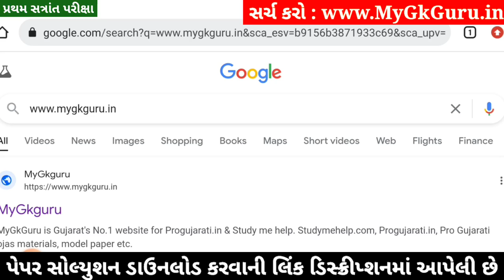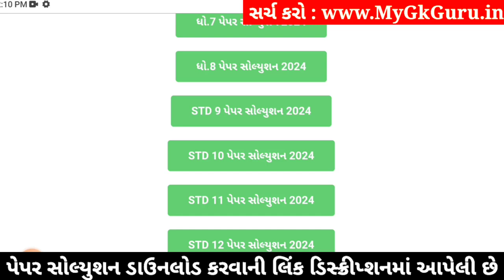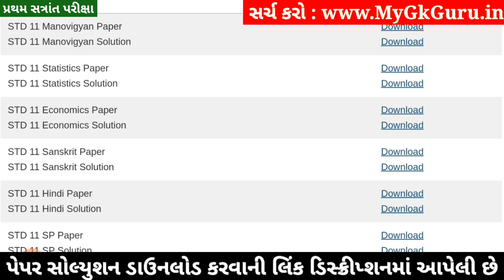STD 11 Eco Paper Solution 2024 50 Marks, STD 11 Eco First Exam Paper Solution 2024 October, Economic